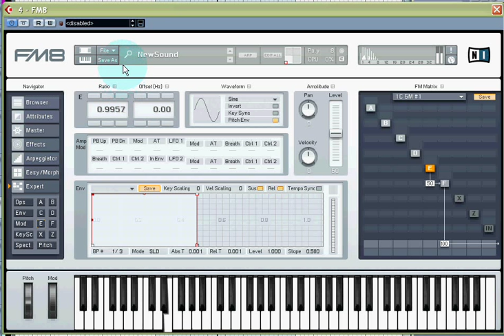FM Synthesis - ratios in the FM8.avi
FM can really screw with your head if you don't recognize the pattern in the seemingly random changes you hear when you change the ratio: if the ratio between the basic sound and the effect sound is simple, you get pure and stable sounds. More complicated ratios produce more complicated, unstable sounds.

This video is a part of 'The Tao of FM Synthesis'